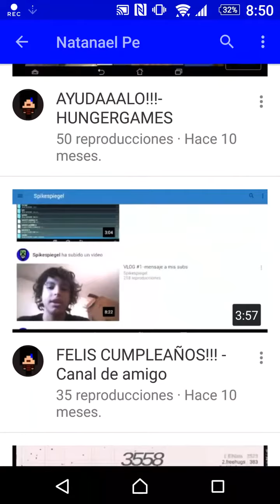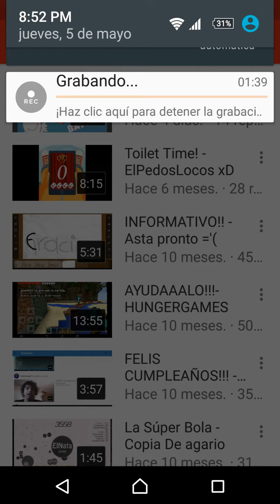FELIZ CUMPLEAÑOS NATA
Tacos!